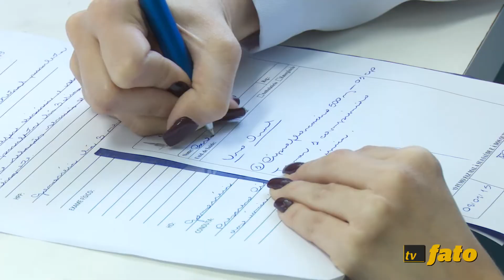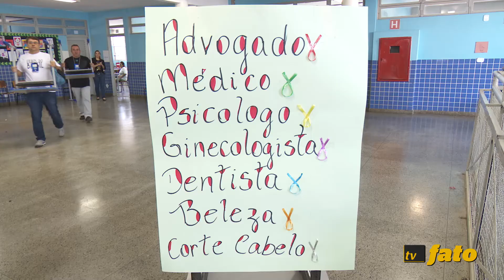Filhos do Brasil atendeu população de Planaltina neste sábado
A Fibra (Filhos do Brasil) é uma entidade que promove ações sociais em parceria com a Comunidade das Nações. A ação, que acontece a cada dois meses em uma região carente, atendeu cerca de 1 mil pessoas no Vale do amanhecer, em Planaltina, neste sábado. Os 200 voluntários que fizeram o atendimento são médicos, esteticistas, psicólogos e advogados. No evento a população pôde receber atendimento para todas essas especialidades e ainda outros serviços. Teve um salão de beleza, bazar com roupas, sapatos e acessórios por até 0,50 centavos.

próxima vai ser no Gama, na data provável de 28 de setembro. Foram X voluntários de diversas áreas (tem numa sonora). Teve salão de beleza, sala de orações, corte de cabelo, atendimento odontológico, médico, psicológico e jurídico. Teve também corte de cabelo, bazar de roupas, sapatos e bolsas, pintura no rosto das crianças, lanches e distribuição de cestas básicas.
O ministério Filhos do Brasil (Fibra) é o braço social da Comunidade das Nações. É por meio deste ministério que realizam projetos sociais com diversas frentes de ação e prestam apoio a várias instituições.